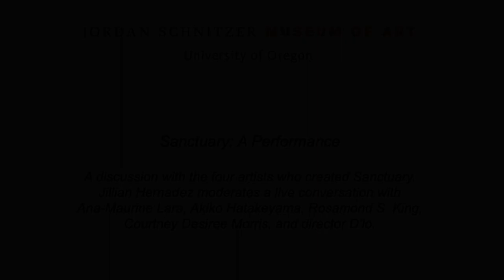Sanctuary: A Performance - A Conversation with the Artists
This Zoom webinar features the artists who have created Sanctuary: A Performance, a live and virtual performance exploring women/queer of color’s collective experiences of seeking refuge from persecution under the ongoing violence of colonization. Jillian Hernandez will moderate the live conversation with Ana-Maurine Lara, Akiko Hatakeyama, Rosamond S. King and Courtney Desiree Morris, and director D’Lo.

“Sanctuary” is co-sponsored by University of Oregon’s College of Arts & Sciences, Jordan Schnitzer Museum of Art, the Black Lives Matter Artist Grant Program, School of Art + Design, Black Studies Program, Lyllye Reynolds-Parker Black Cultural Center, and UO’s Departments of Women’s, Gender & Sexuality Studies, Theatre Arts, English, Cinema Studies, and Indigenous, Race & Ethnic Studies.